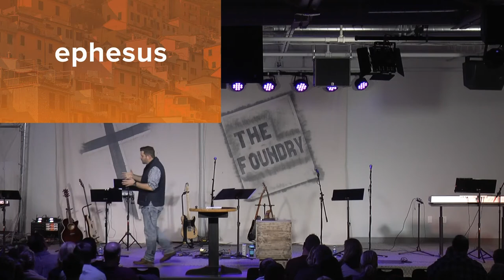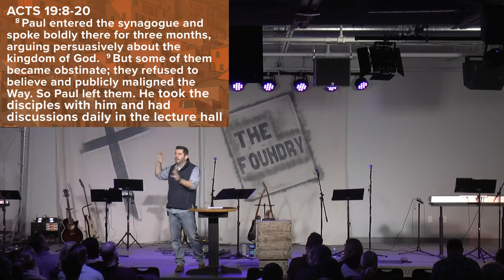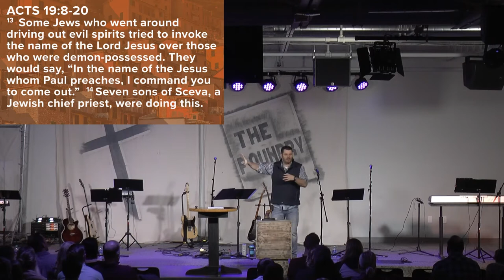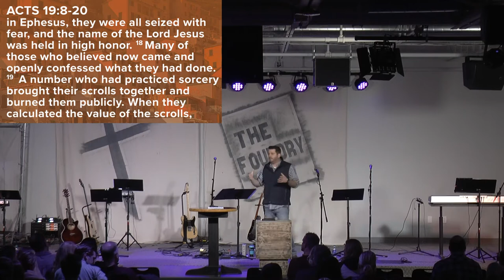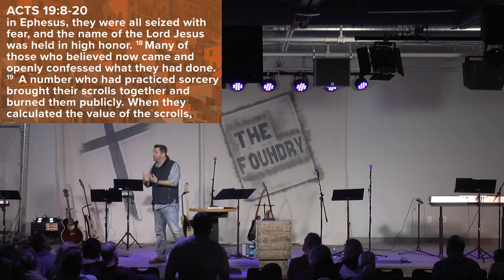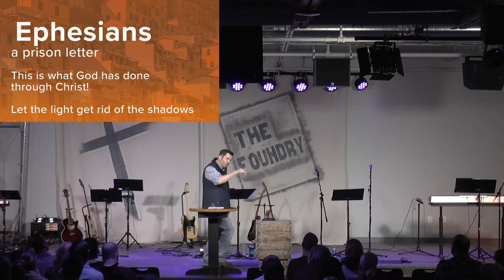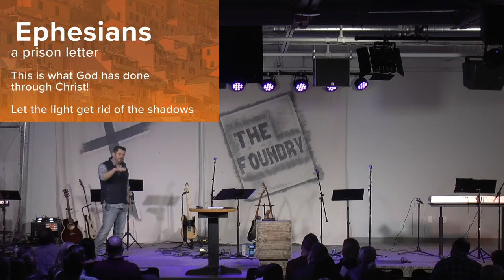The Foundry Church: Ephesians - PART 1 (January 7, 2018)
Weekly Message
Weekly Sermon